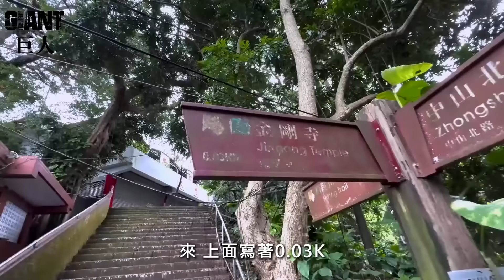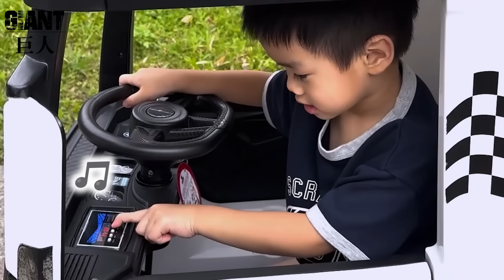跨出舒適圈週末家庭遊!! 爬山真的有夠累~ 【巨人日常】｜巨人Giant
每到週末都會懶在家裡!!
為了讓金寶不要一直看平板~
必須走出家門!! 順便把彥婷一起帶出門運動
一開始活力滿滿的金寶也能瞬間沒力.
下次就帶金元寶去露營吧~
遠離城市的節奏感，體驗一下清閒慢步調的感覺!!

👉🏻追蹤彥婷IG：thetiffanychen
👉🏻追蹤巨人IG：qwe821122